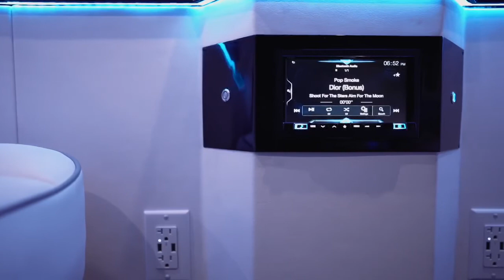Luxury Custom Mercedes Sprinter by Bristol Coachworks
A luxury Sprinter van coversion.